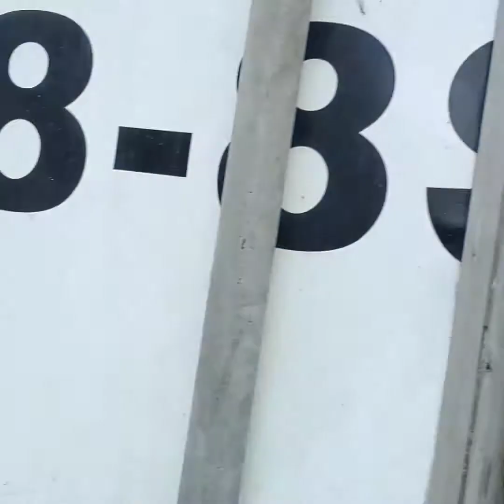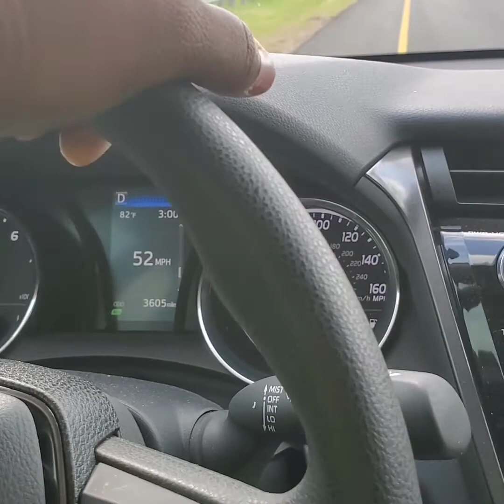Who Knocked off my the Trailer Door